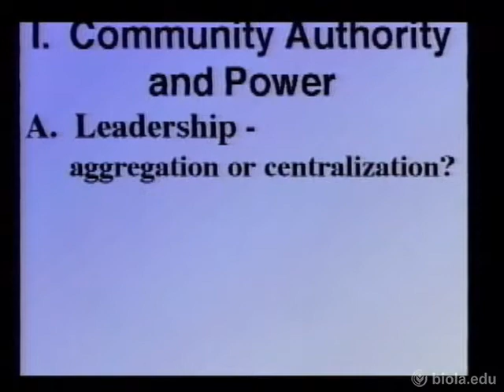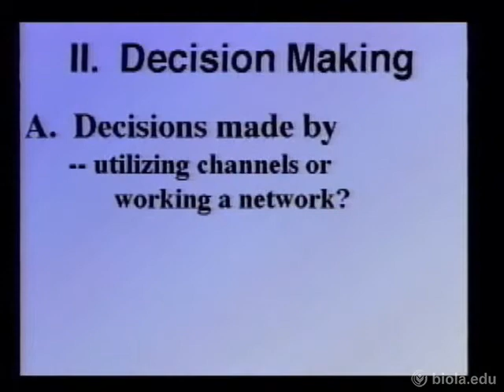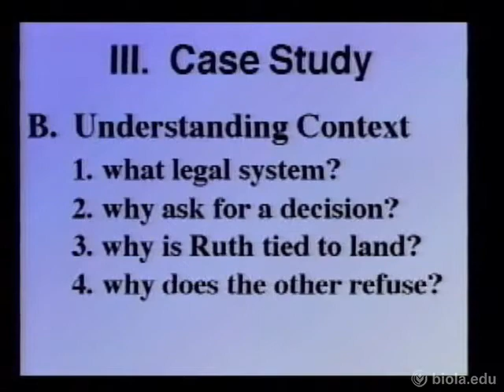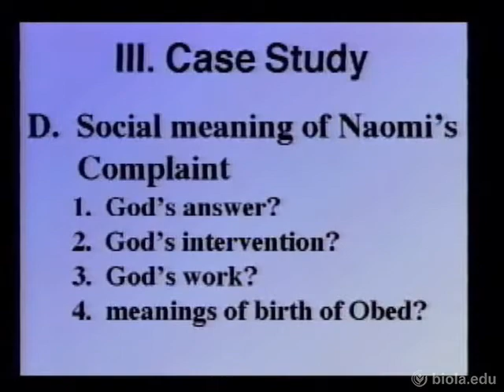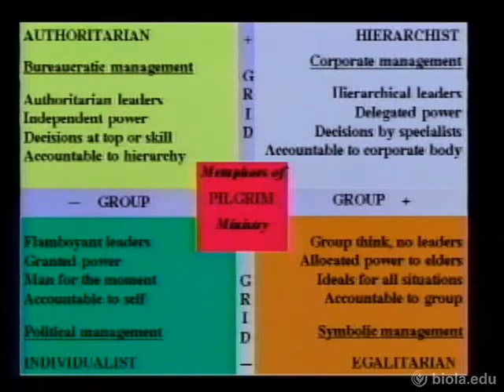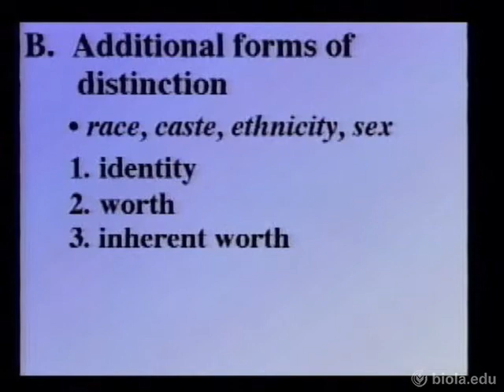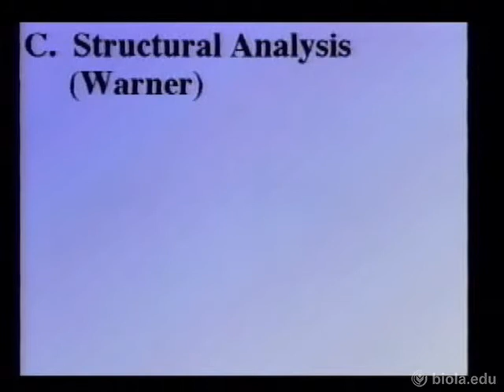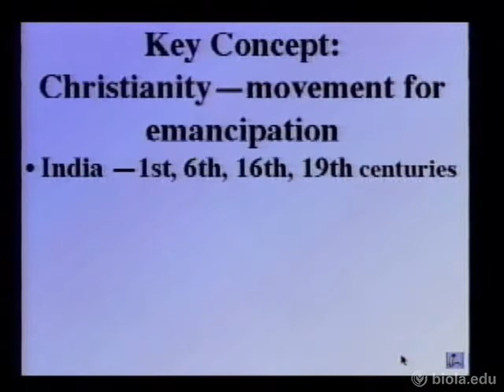Session #7 - Social Anthropology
Social Anthropology class, presented by Professor Sherwood Lingenfelter in Fall 1997.

From the Cook School of Intercultural Studies at Biola University